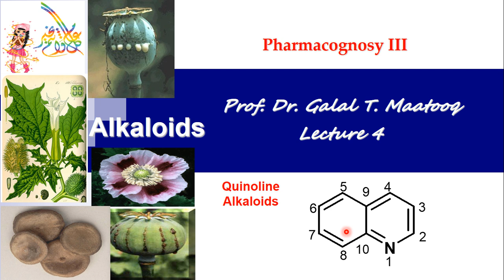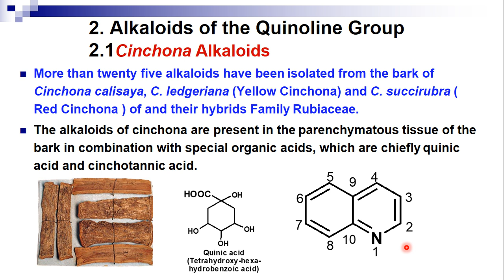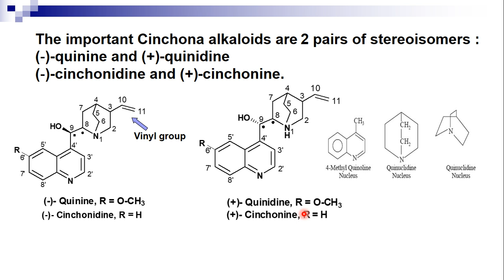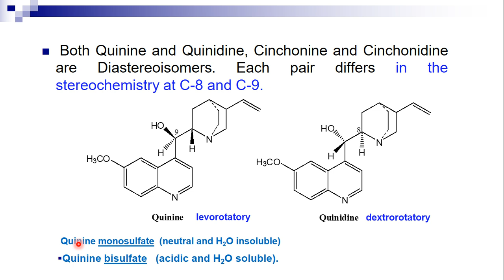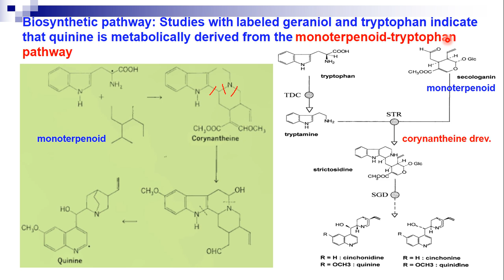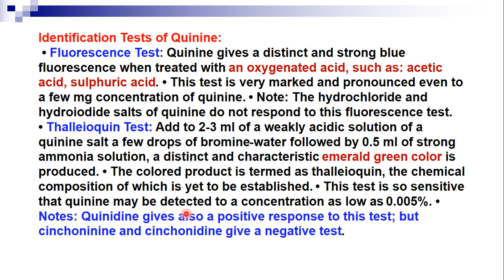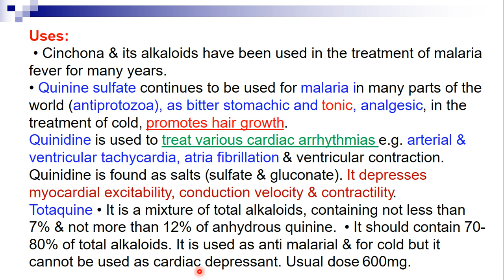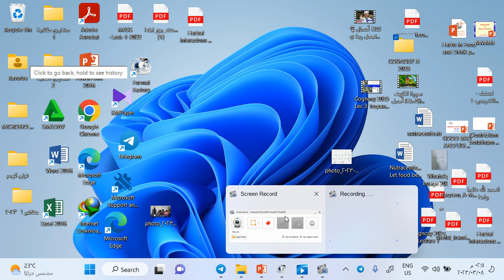Cognosy 2023 Lec 4 quinoline alk